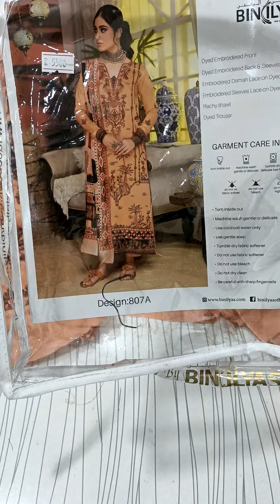Plachi valvet dupatta embroidered kotrai linen pakistani suits winter 03102921270 whatsapp order